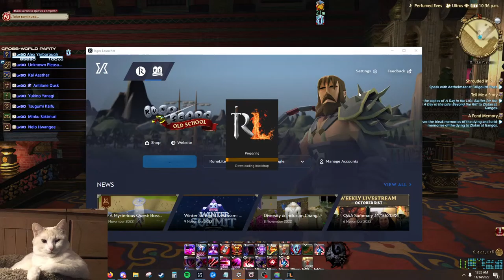Heroes - Masayoshi Soken (2 hour loop)